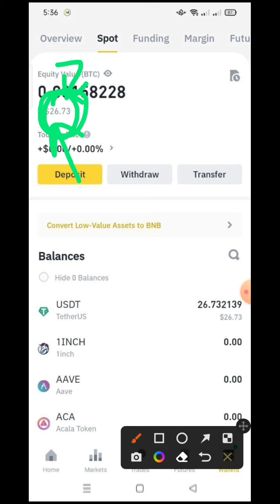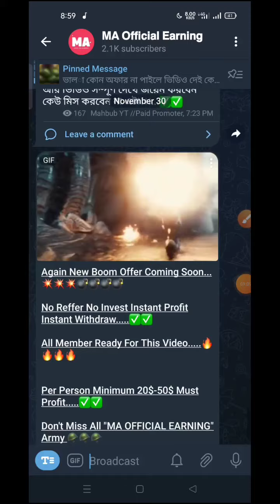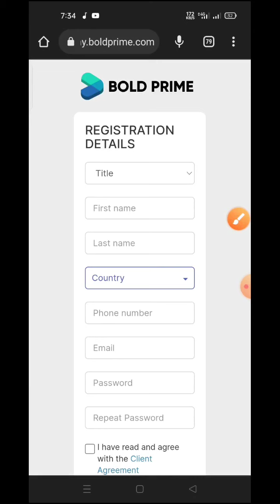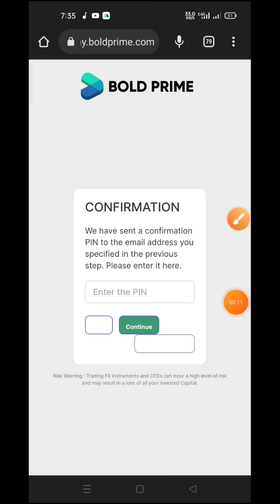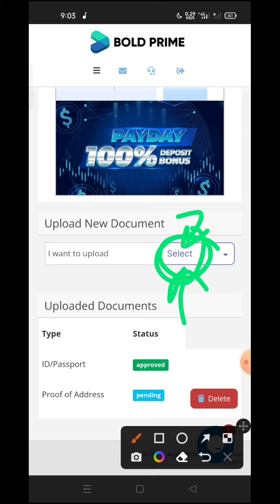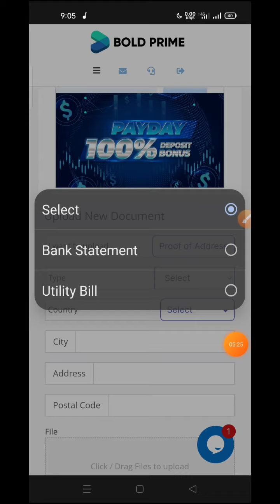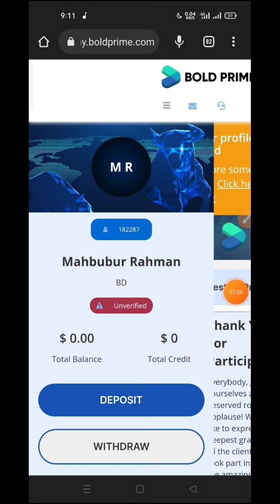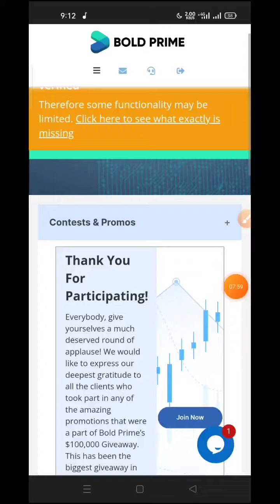Instant 50$ Live Withdrawal🥰 Bold-Prime Forex Exchange🤑Instant Payment Airdrop🤑New Airdrop Today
Today our topic is New Exchange airdrop For all user qchain wallet | kucoin। kucoin exchange। kucoin payment proof। kucoin margin bonus।

assure wallet airdrop, assure wallet offer,assure wallet,assure wallet airdrop  instant payment, assure wallet token,assure wallet airdrop earn up to 500$ same twt offer কেউ মিস কইরেন না,